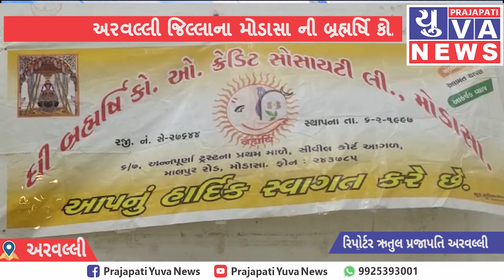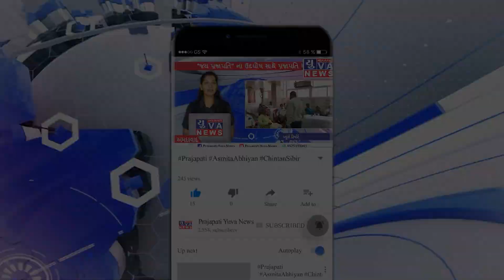અરવલ્લી જિલ્લાના મોડાસા ની બ્રહ્મર્ષિ કો. ઓ. ક્રેડિટ સોસાયટી ની વર્ષીક સામાન્ય સભા યોજાઇ.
બ્રહ્મર્ષિ કો.ઓ.ક્રેડિટ સોસાયટી

અરવલ્લી જિલ્લાના મોડાસા ની બ્રહ્મર્ષિ કો.ઓ.ક્રેડિટ સોસાયટી ની વર્ષીક સામાન્ય સભાનું આયોજન કરવામાં આવ્યું હતું,,બેન્ક ને 24 વર્ષ પુરા થઈ 25 માં વર્ષ માં પ્રવેશ કરતા સામાન્ય સભાનહ આયોજન કરવામાં આવ્યું હતું,,જેમાં ક્રેડિટ સોસાયટી ના ચેરમેન,ડિરેક્ટરો, સહિત અગ્રણીઓ હાજર રહ્યા હતા,, આ પ્રસંગે ક્રેડિટ સોસાયટી દ્વારા કોરોના મહામારી માં સમાજ ની મદદે ઉભા રહેનાર સમાજસેવીઓ નું સન્માન કરવામાં આવ્યું હતું,, સાથે જ બ્રહ્મર્ષિ કો.ઓ. ક્રેડિટ સોસાયટી માં આગામી વર્ષ દરમિયાન કરવામાં આવનાર કામોની રૂપરેખા રજૂ કરવામાં આવી હતી..

ઋતુલ પ્રજાપતિ
અરવલ્લી